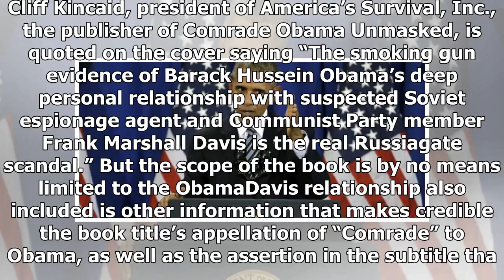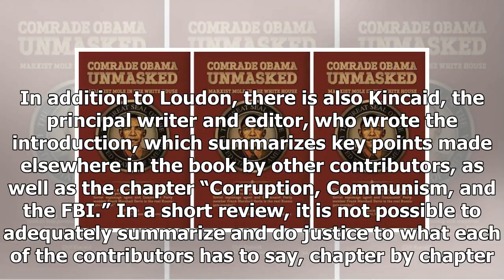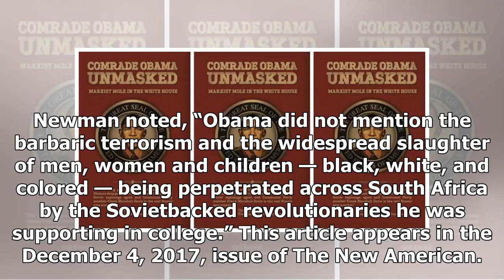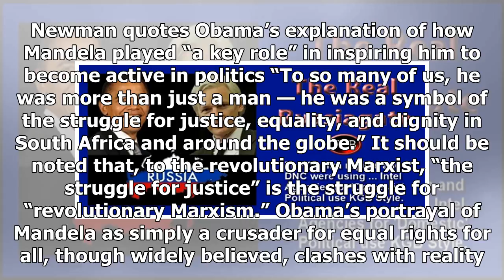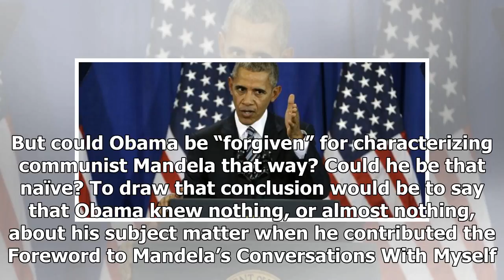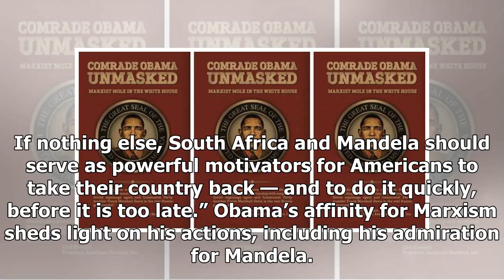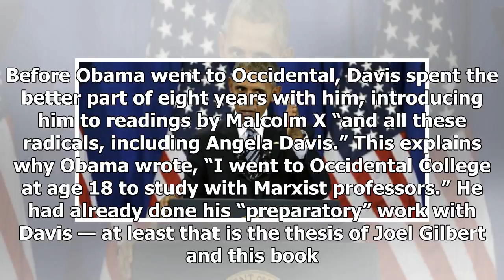Latest News Today - Russia-gate food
Latest News Today - Latest News Today - Russia-gate food

A book review from the print edition of The New American Comrade Obama Unmasked Marxist Mole in the White House, by Cliff Kincaid, Michael Hichborn, Alex Newman, Joel Gilbert, Arne Steinberg, Martin Arostegui, James Simpson, and Trevor Lou­don Foreword, Owling, Md. America’s Survival, Inc., 2017, 212 pages, paperback. “Putin’s puppet” scream leftists who want us to believe, without evidence, that Vladimir Putin put Donald Trump in the White House. “Russiagate” is another refrain echoed by the Le...